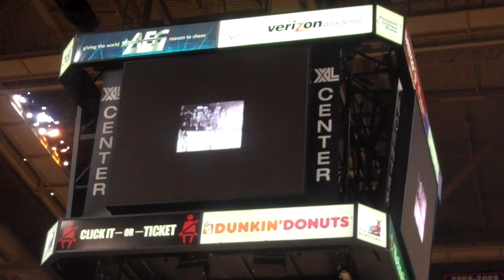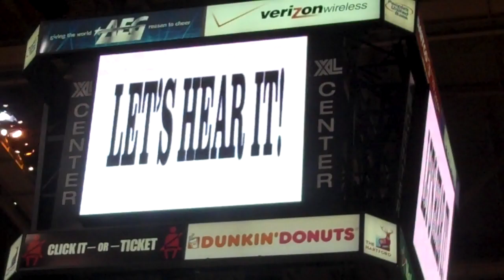UConn Huskies Women's Basketball team intro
This video was shot on December 21, 2010 at the XL Center in downtown Hartford.  On this night, UConn defeated Florida State to break the all-time record for consectuvie wins at 89.